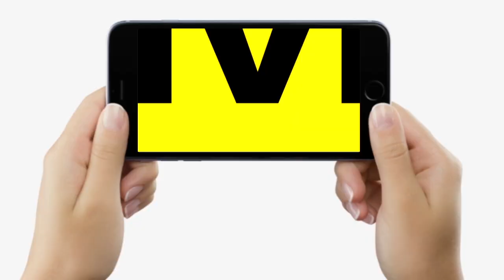Bihar Police के कारनामों पर बरसे RJD विधायकों ने लगाया बड़ा आरोप, बोले- IAS-IPS को रोकें पहले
Bihar Police के कारनामों पर बरसे  RJD विधायकों ने लगाया बड़ा आरोप, बोले- IAS-IPS को रोकें पहले...| Bihar News | LiveCities